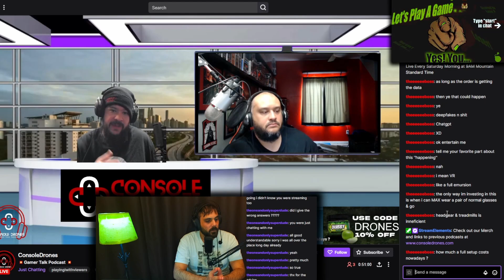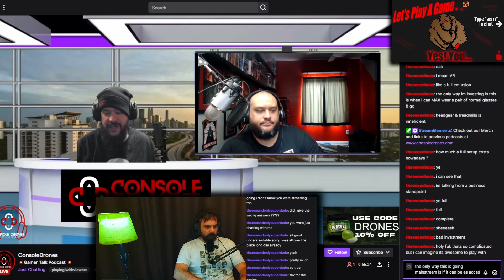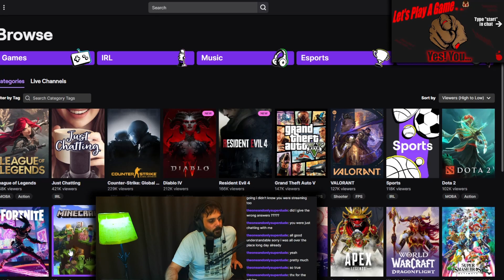💋 ''So... what about pron'' ~AR / VR~ | Interview 13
to increase your chances of growing & succeeding 🤑

🚧Challenges ⚡️Interviews 🚀Funding 📢Advertisement

We are all heading in the same direction whether we like it or not, so we might aswell work together. 2 heads, is better than 1.

The Boss 😎